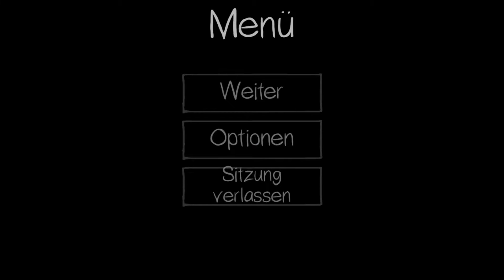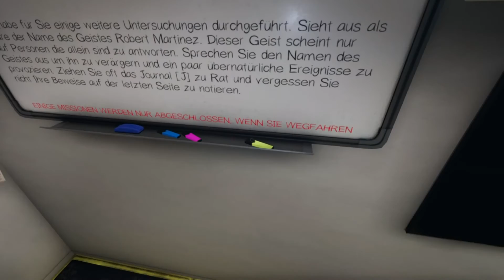Phasmophobia 037 (Unmoralisches Angebot)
Wir haben mal zu dritt Phasmophobia gespielt.
Nur zu empfehlen!

Mit Vulpix und Mobcity